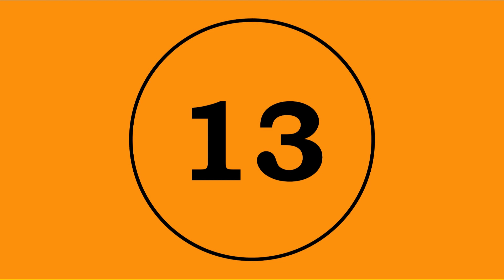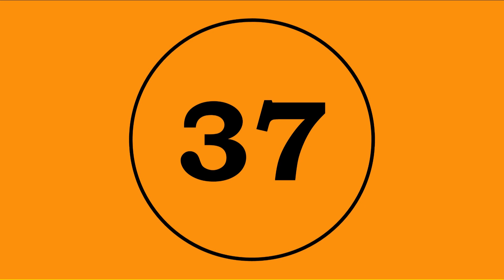Instinct - Brian Balmages Violin 2/Viola Play Along Track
Violin 2 and Viola practice track for Instinct by Brian Balmages for string orchestra.

0:09 Measure 5
0:25 Measure 9
0:42 Measure 13
0:57 Measure 21
1:13 Measure 29
1:29 Measure 37
1:41 Measure 45

Edition Used: FJH ST6487